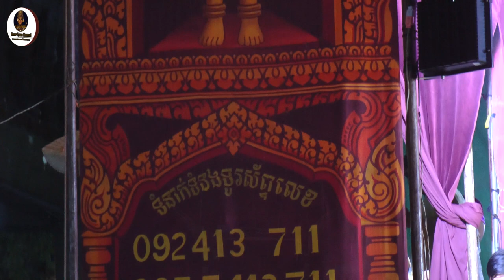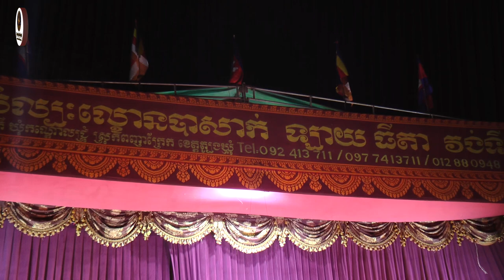ល្ខោនបាសាក់ រឿងកែវឡុងកែវឡាយ ភាគទី១-Lakhon basak The KeoLong KeoLay Part 1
ល្ខោនបាសាក់រឿង កែវឡុងកែវឡាយ ភាគទី១
សម្តែងនៅវត្តជីបាល ឃុំជីបាល ស្រុកស្រីសន្ធរ ខេត្តកំពង់ចាម ដោយក្រុមសិល្បះ
ល្ខោនបាសាក់ ឡាយធីតាវង់ទី៦ ភូមិស្បែកគឺ ឃុំកណ្តោលជ្រុំ ស្រុកពញាក្រែក ខេត្តត្បូងឃ្មុំ ។ ដឹកនាំសិល្បះដោយលោក ឌឿ ឡាយ និងអ្នកស្រី ធីតា
ថតនិងកាត់តដោយលោក ឯក ប៊ុនលក្ខណ៍
ប្រិយមិត្តអាចទំនាក់ទំនងមកខ្មែរឥសាន តាមលេខទូរសព្ទ័ខាងក្រោម
097​ 793 6930 / 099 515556 / 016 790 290